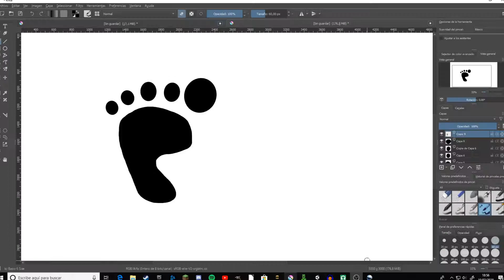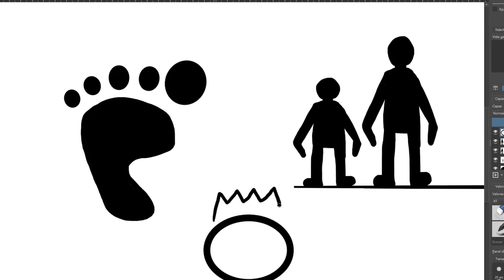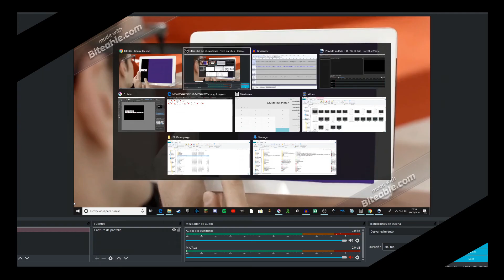21DCGe+ 2020 - As medidas tradicionais - IES Arcebispo Xelmírez I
Este vídeo ofrécenos un achegamento ás medida tradicionais en Galicia. Foi realizado por varios alumnos do IES Arcebispo Xelmírez II de Santiago de Compostela: Gabriel Moral Marcos, Antón Valiño Gómez Segade e Luís Pérez Mosquera.
Esta actividade forma parte do programa 21 Días co Galego e mais da Secretaría Xeral de Política Lingüística da Xunta de Galicia que coordina a profesora Pilar Ponte. A actividade no centro foi coordinada pola profesora Olga Iglesias.